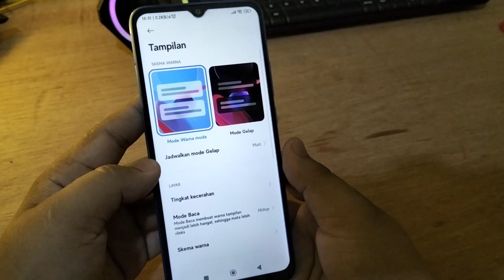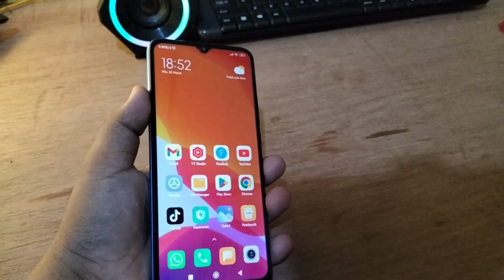Cara mengaktifkan Mode Sinar Matahari Di Hp XIAOMI REDMI 12C Indonesia 🇮🇩